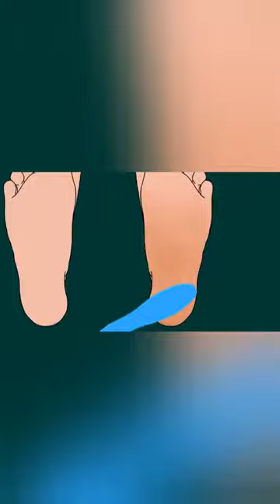ASMR Feet care Animation Feet Exfoliation removal